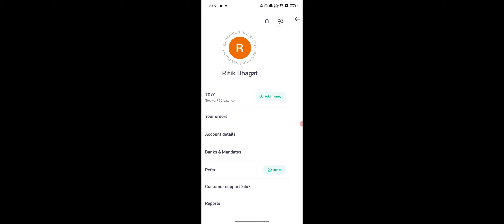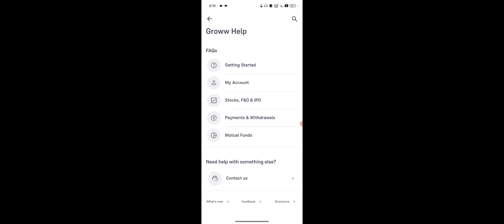Groww Me Coin Redeem Kaise Kare, Groww Coins Redeem